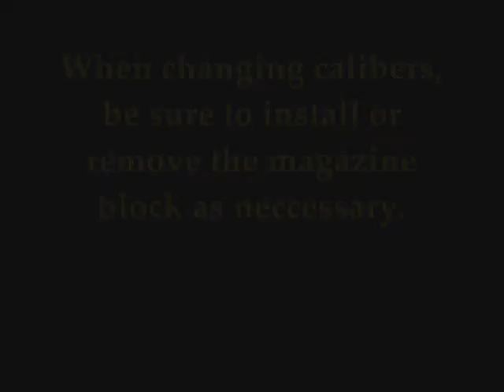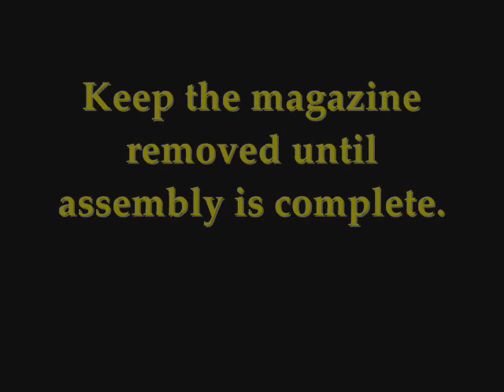CZ 455 rifle - How to change the barrel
A brief tutorial demonstrating how easy it is to change over barrels from 22LR to 17HMR/22WMR in the new CZ 455 rimfire rifle.